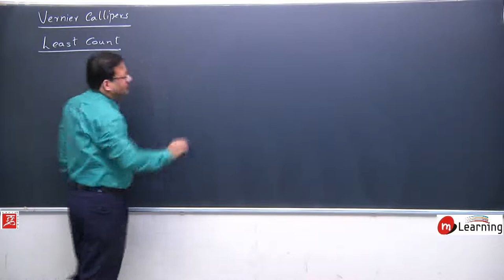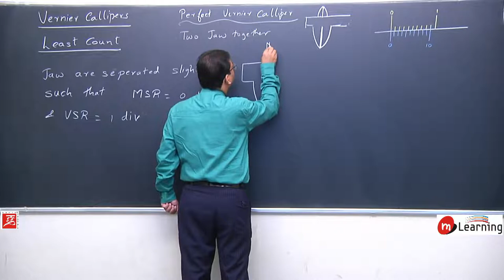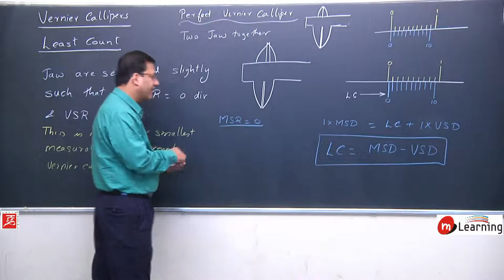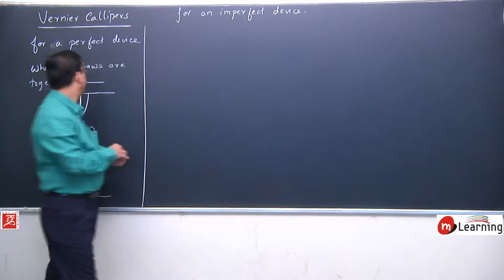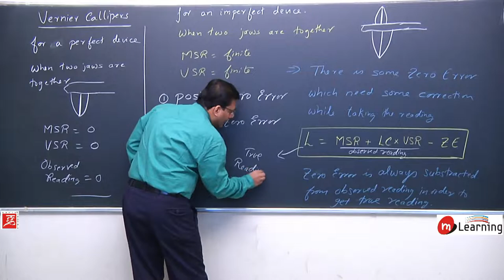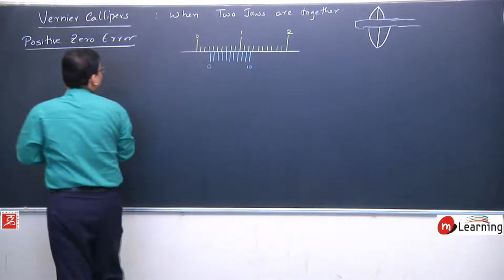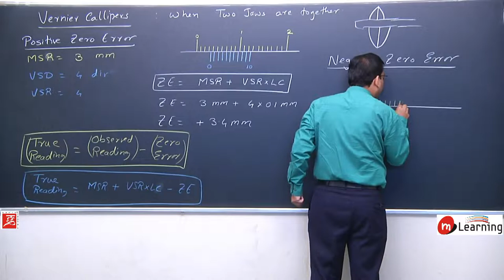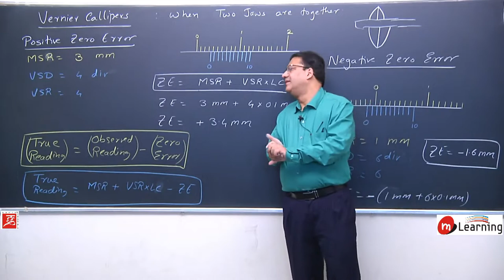Measurement of Length 05 - For IIT JEE Mains and Advance